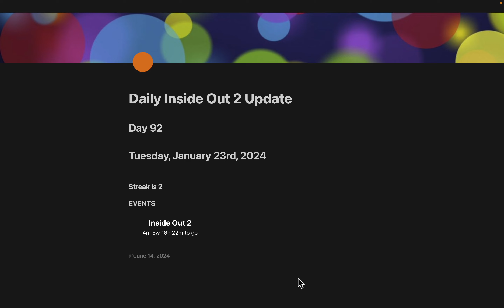Day 92 // Inside Out 2 Update